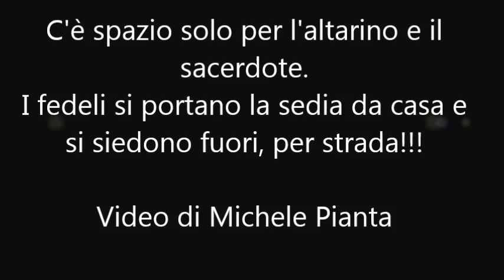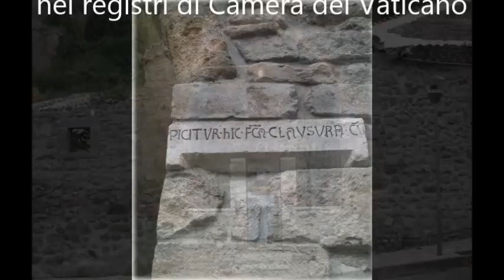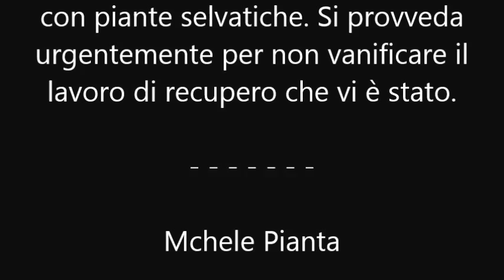Madonna della stella - Rapolla (Pz) - Michele Pianta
Madonna della stella . Rapolla (Pz) . La chiesa consacrata più piccola d'Italia. I fedeli si portano la sedia da casa e si siedono fuori, per strada. (Michele Pianta)